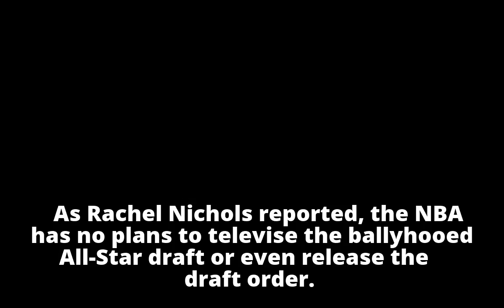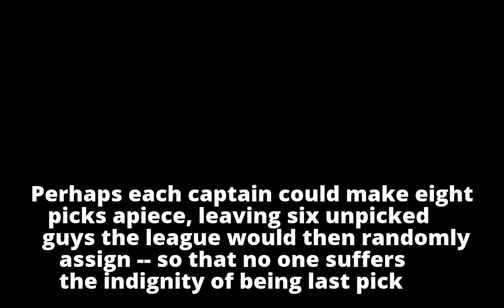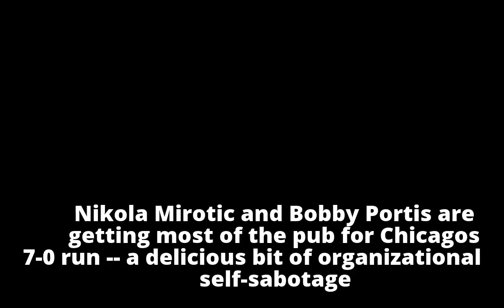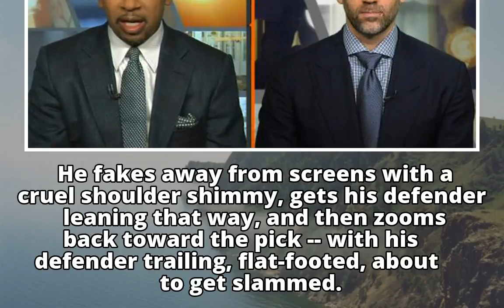Ten things I like and don't like, starting with the All-Star draft - ABC News